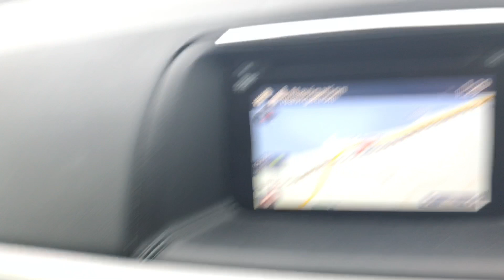【最高の晩飯のために】海で楽しむアウトドア、スピアフィッシングに行ってきました。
今回は自転車ではなく、海の中へ！
海中に潜む魚達を捕まえて、晩ご飯の準備を。
いつもの友人と行く日本海デイキャンプの旅へ。
一人でも楽しめるというのは、自転車と意外と似ている部分もありますね。

・撮影機材
iPhone 7